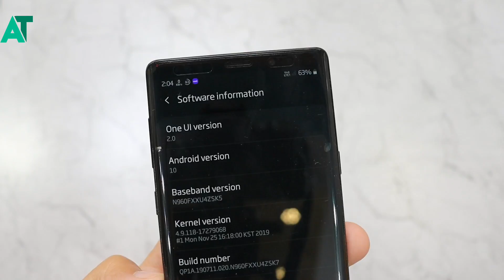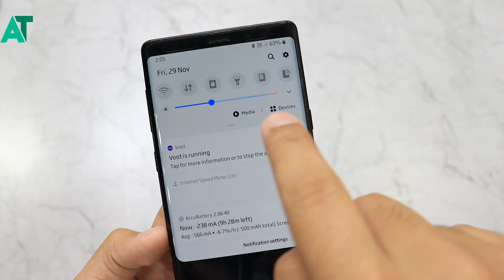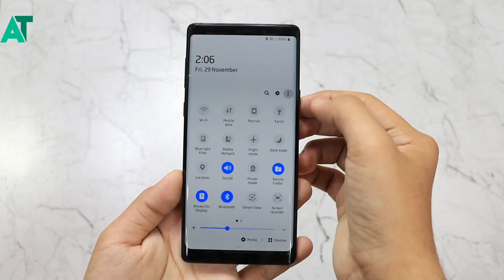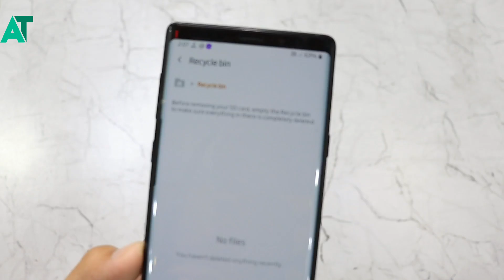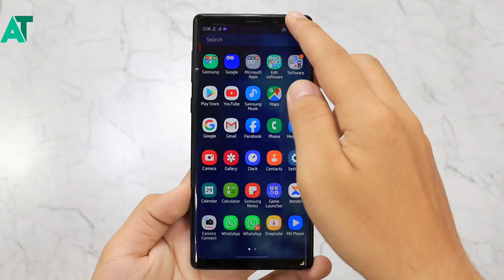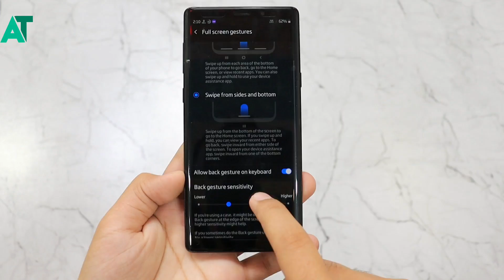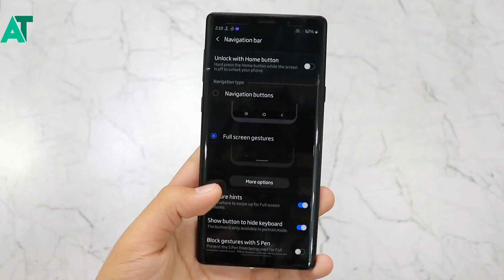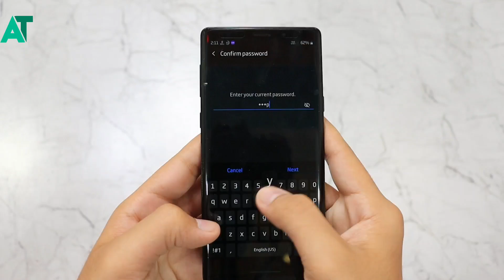20+ Tips and tricks android 10 and oneui 2 for Samsung phone🔥🔥